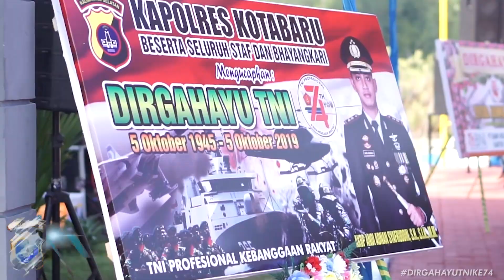DIRGAHAYU TNI KE 74 - POLRES KOTABARU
DIRGAHAYU TNI KE - 74
TNI PROFESIONAL KEBANGGAAN RAKYAT

Dalam Rangka Hut Tni Ke - 74
Polres Kotabaru Memberikan Tumpeng Kepada Lanal Kotabaru & Kodim 1004 Kotabaru
Dan pengobatan Gratis Dari Dokkes Polri

Semoga TNI - POLRI Semakin SOLID